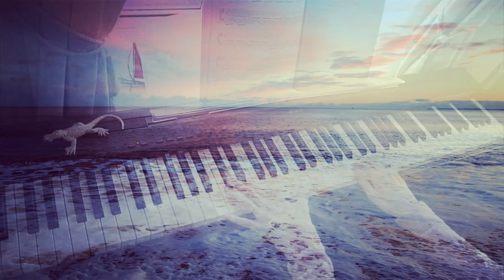Corale Solo by Ludovico Einaudi (Piano Cover)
Cover of Einaudi's Corale Solo from his album, In a Time Lapse.

In contrast to my previous upload, Life, I have incorporated some much calmer pictures of the sea. These pictures were taken just one day after I recorded the footage for Life. It's amazing how quickly the tides can change!

I love all the In a Time Lapse pieces, but this one is particularly meaningful to me. It helped me find a sense of tranquillity when I really needed it. Einaudi's music is so great at doing that :)

Listen with headphones and watch in HD for the best experience :)